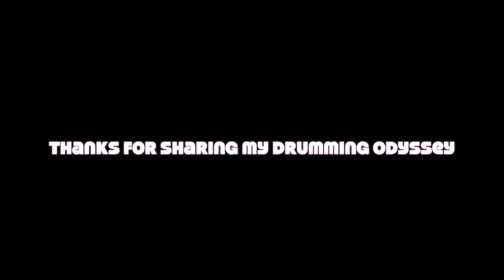You can call Miguel - Soca/Calypso - Grade 6 Drumming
A rock School Drumming examination Piece Grade 6. Soca/ Calypso style